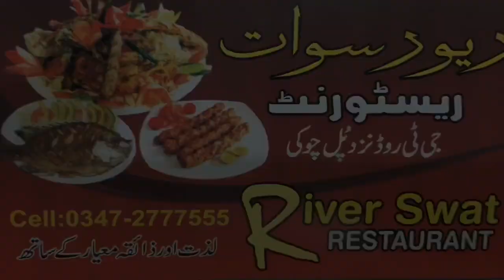Laham Mandi in Batkhela | Tahir Khan Vlogs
River Swat Content No: 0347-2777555